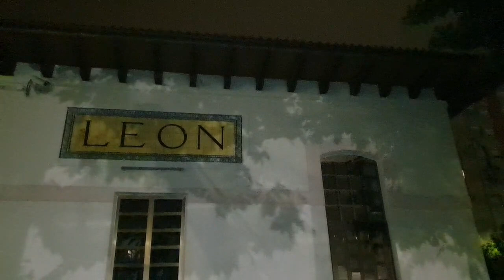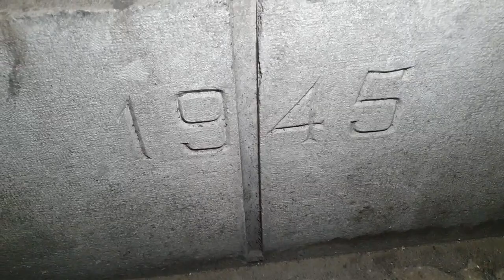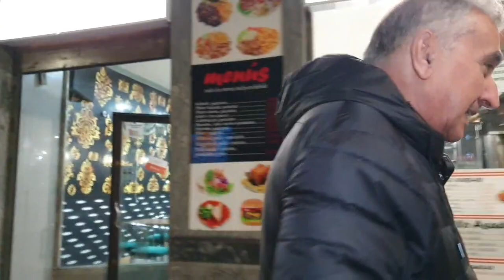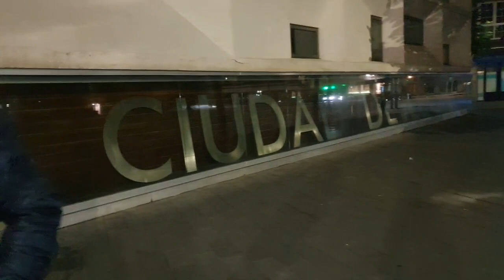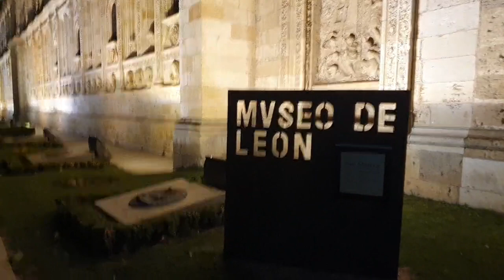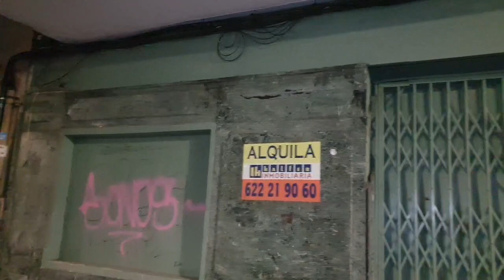HOY SALIMOS CON MAXI CAÑON. UN BUEN AMIGO DE LEÓN. (maxi for president)